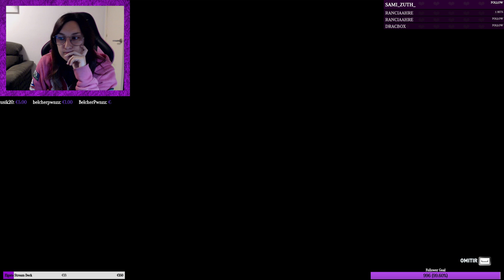Assassin's Creed: Odyssey #1 - Conocemos a Kassandra